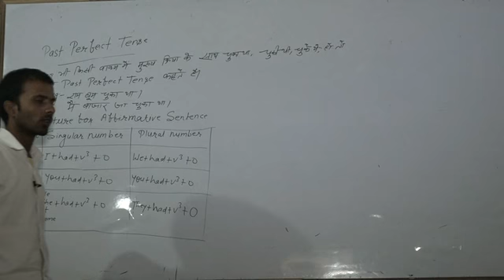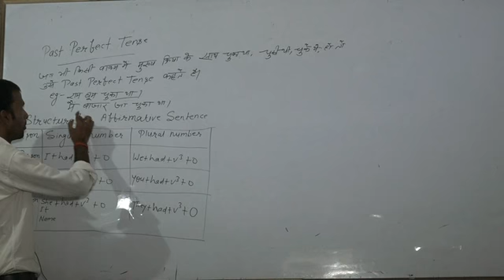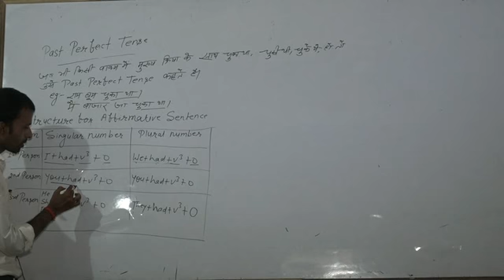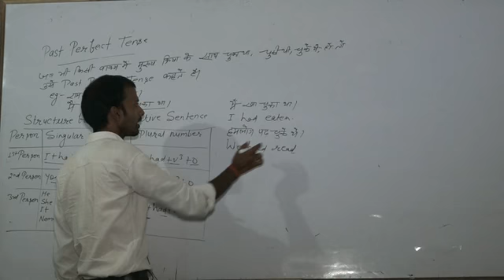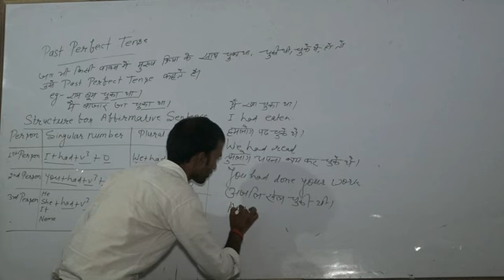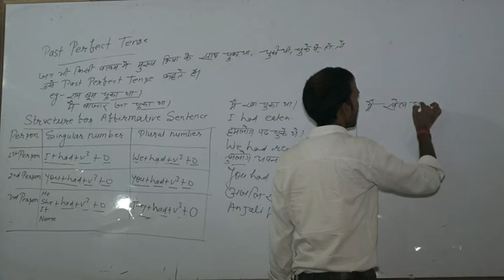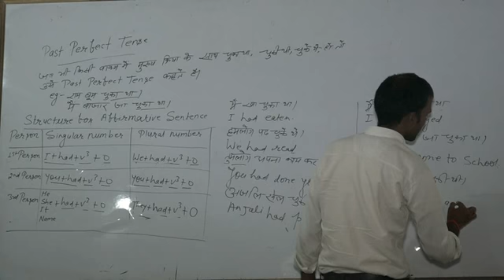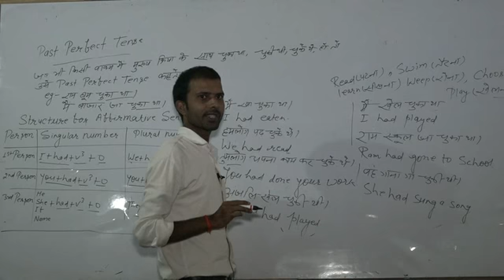Grammar_English Video 43 Class XI